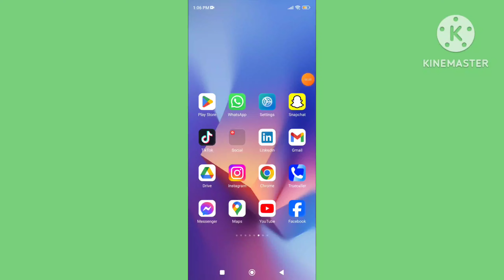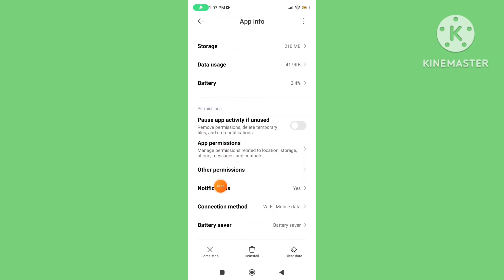WhatsApp Badge Count Not Showing On Android App |Badges For App Does Not Show Number of Notification